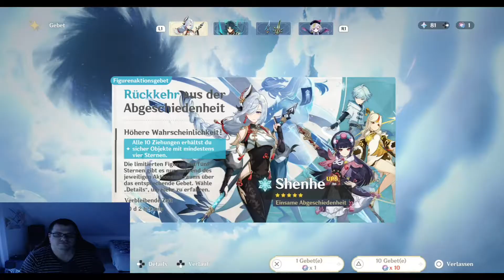Meine Shenhe pulls 🙄🤨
Bin am Ende des Tages glücklich rausgegangen.
Hab leider nicht alles aufgenommen. 😅